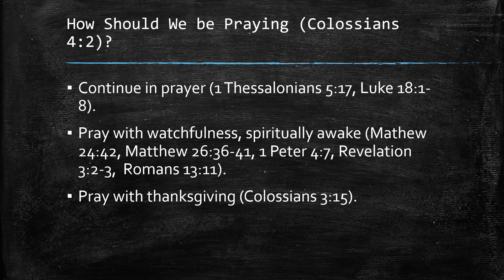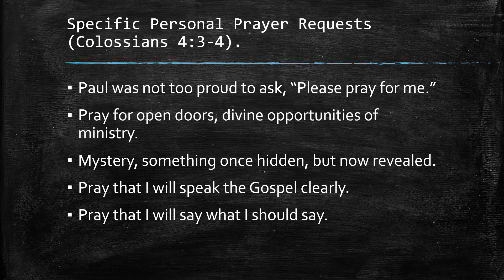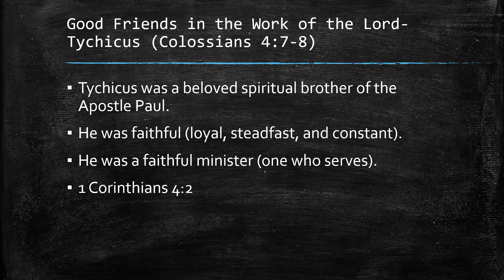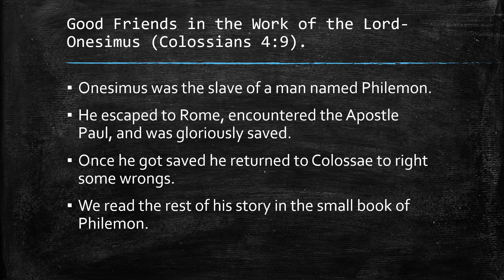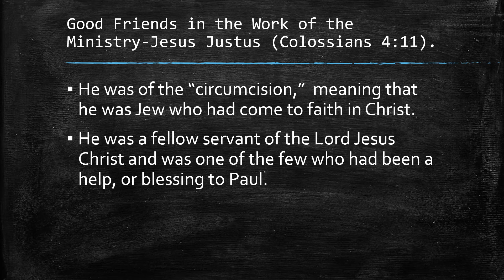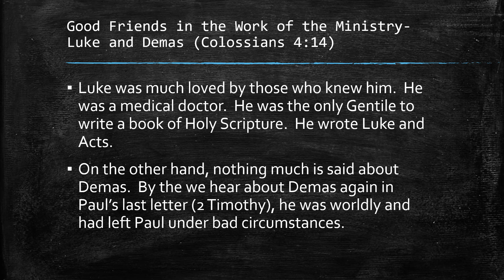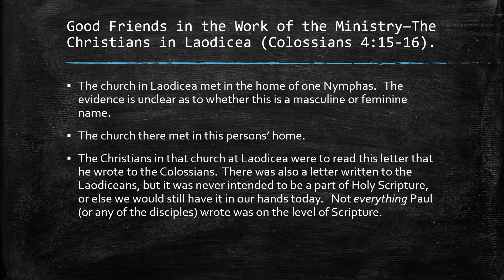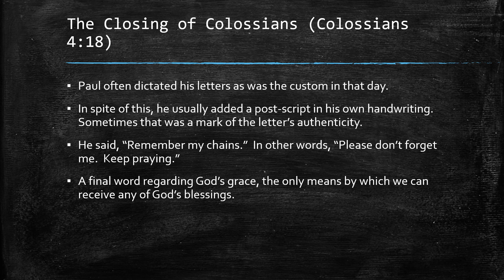Colossians 4 Bible Study Notes